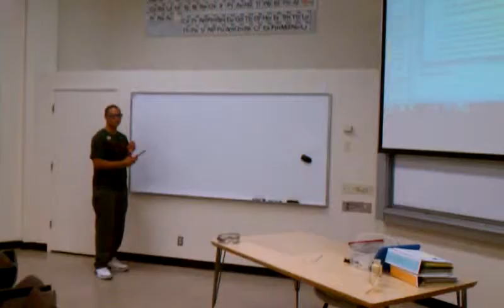Lycopodium Demo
A student demonstrates the affect of particle size.